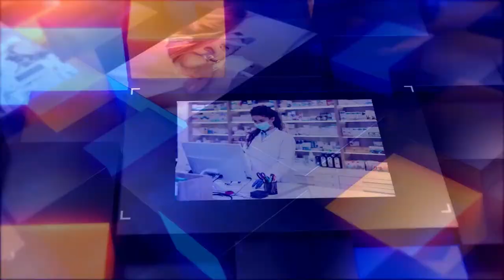Art as a BUSINESS - My Live Guest Appearance in Universite TV, Turkey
Last week, I was the guest on Universite TV Istanbul studios' live show "Career Agenda". We talked about what artists struggle the most in 2022.

Here are the snippets:

Intro: 00:00
Problems in selling your art 00:32
What do you do besides artist coaching? 02:50
How should parents support their kids in art? 03:19
How I know my clients can sell 100% 05:26
How did you grow your art business so fast? 06:21
Mistakes and Self Worth 08:50
Limiting Beliefs 10:43
What is your most important message? 12:37

🎁 GRAB YOUR FREE GUIDE TODAY: “10 Reasons Why You Can’t Find Customers “

🎙List of Materials I used for recording:

o Blue YETI USB microphone
o Canon EOS Rebel SL3 DSLR Camera
o AUPHONIX Pop Filter for Blue Yeti Microphone
o Professional Lighting Kit for Home and Studio
o Clip Mic

Stay with art and love...

Ece Gurler
Artist and Artist Coach, Author